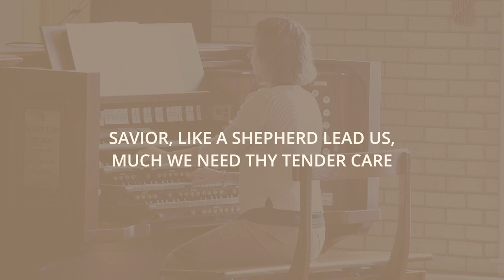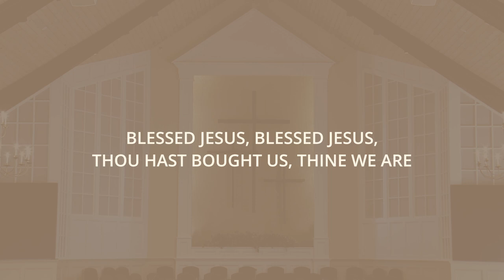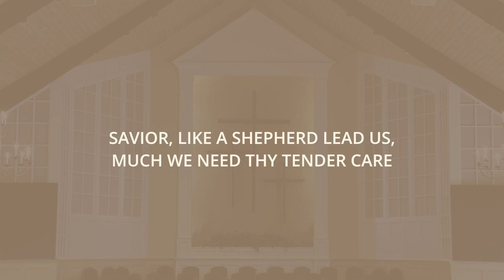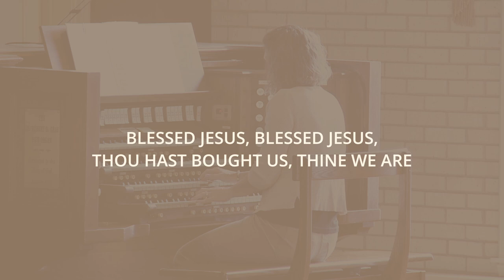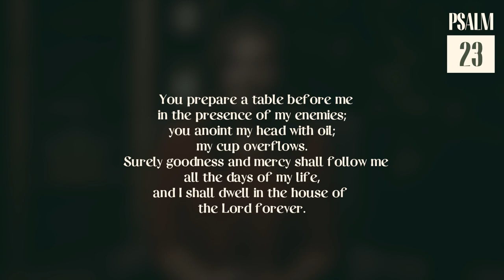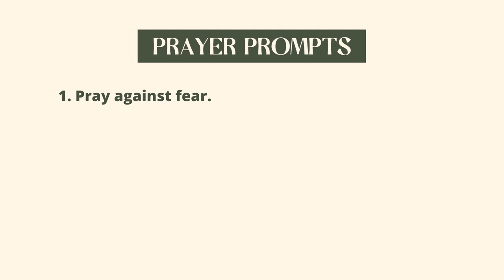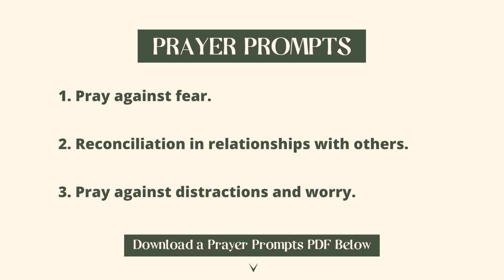Day 13: "He Makes Me Lie Down in Green Pastures"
To view our previous week's content and to sign up to receive email and/or text notifications

Day 13 prayer prompts:
• Pray against fear.
• Reconciliation in relationships with others.
• Pray against distractions and worry.